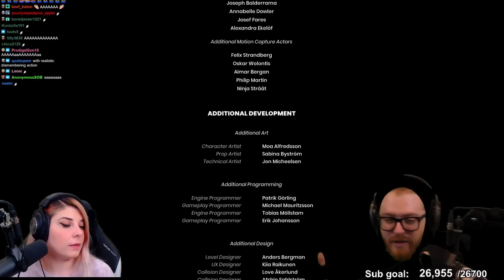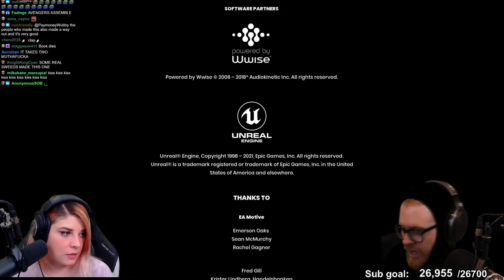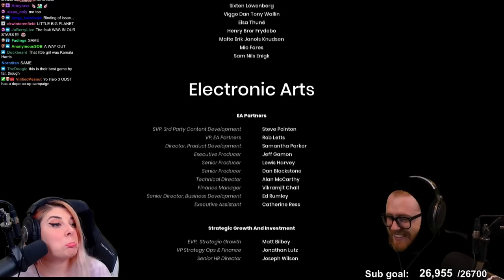Abridged Cut - It Takes Two (feat. Alluux) [Full Game]